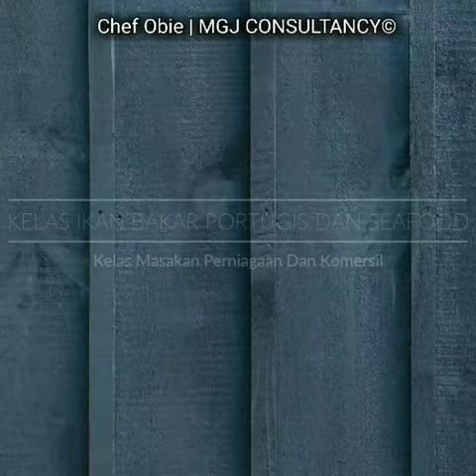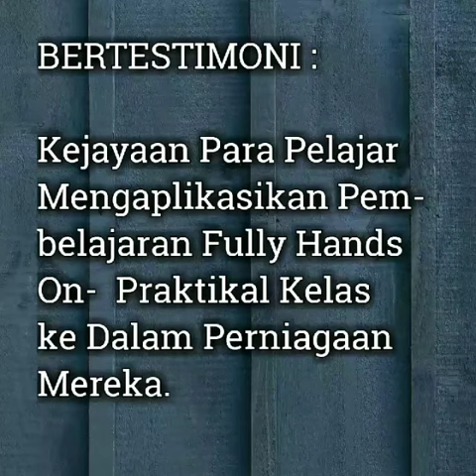Kelas Ikan Bakar Portugis Dan Seafood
YURAN /FEE : RM2000
Pesara / Ibu Tunggal / Penjaga memiliki Anak OKU : RM1600

Intipati :

1.Pengenalan Asas Seafood & Ikan yang sesuai

2.Belajar buat PES Portugis & Penyimpanan

3. Belajar Buat Perapan Ikan Bakar Melayu & Penyimpanan

4.Buat Air Asam Ikan Bakar + condiments

5.Buat Kicap Khas Untuk Ikan Bakar + condiments

6.Teknik Bakar Yang betul Untuk 2 jenis Seafood & Ikan Bakar

Tenaga Pengajar Profesional : Chef Obie ( Chef Profesional  )

( Berpengalaman menghidangkan menu-menu masakan , pastry & kek untuk King Fadh Arab Saudi & Sultan Brunei juga VIP & VVIP Malaysia )

Lokasi : Merdeka Villa ,
Jalan Merdeka , Ampang

Landmark : Spectrum Mall
Berdekatan - LRT Cahaya , LRT Ampang ( 10-15 minit dari KLCC )

Tarikh Kelas :
Pelajar Boleh memilih tarikh dan hari untuk kelas diadakan
Di Antara Isnin hingga Khamis
Sabtu atau Ahad
( Jumaat Sahaja Kelas Tidak Diadakan )

Masa : Setiap jenis kelas akan bermula pada pukul 9 pagi

Kelas : One day Course @ Kelas Sehari & Fully Hands On ( Sepenuhnya pelajar akan membuat sendiri memasak secara praktikal atas seliaan dan tunjuk ajar daripada chef profesional )

Keperluan : Pelajar hanya perlu membawa alat tulis dan apron sahaja

Pelajar akan menerima 1 x Sijil ( no.siri )

Pelajar Wajib  Membuat Pembayaran DEPOSIT 70% daripada Jumlah Penuh Yuran
ke salah satu akaun pilihan

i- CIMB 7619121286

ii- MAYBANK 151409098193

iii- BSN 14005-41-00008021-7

atas nama
Muhamad Gunawan Jamil

ATAU

Ke Akaun Syarikat MGJ CONSULTANCY

Bank Islam No akaun 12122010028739

Kemudian
Bukti Pembayaran Perlu Disimpan

p/s Anda wajib hubungi pihak chef obie atau wakil MGJ CONSULTANCY
di bawah ini sama ada melalui whatsapp atau call

Baki Yuran 30% Perlu diselesaikan Pada Hari kelas diadakan

Hubungi MGJ CONSULTANCY